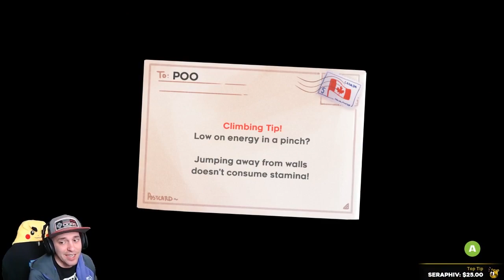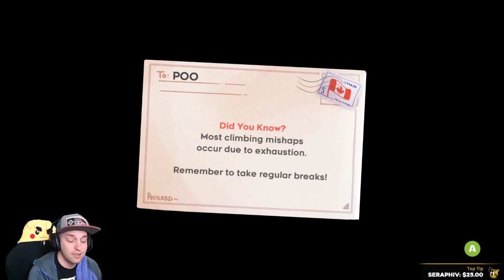Saving Friends And Slaying Demons! Celeste Part 7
Streamed 1-25-18